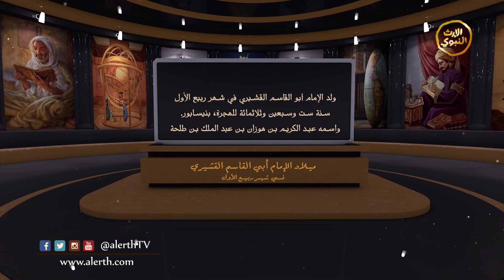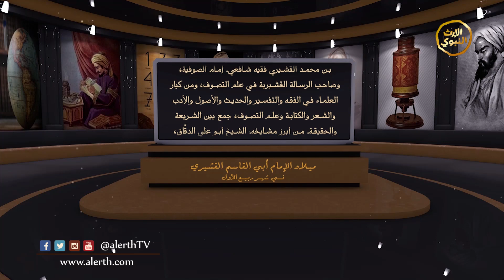عظماء الأمة - ميلاد الإمام القشيري